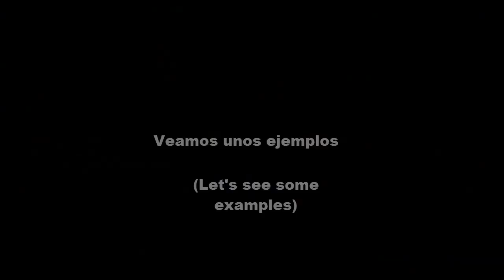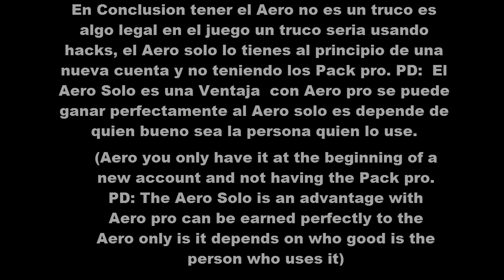Aero vs Aero Pro (No es un truco)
Pausen en el vídeo en las partes donde sale el texto para que lo entienda mejor.

Miembros KSA que salen en el Vídeo
de
KSA_EvoIX-F1(lider)
KSA_Ghost_GT
KSA_RacerRX-7